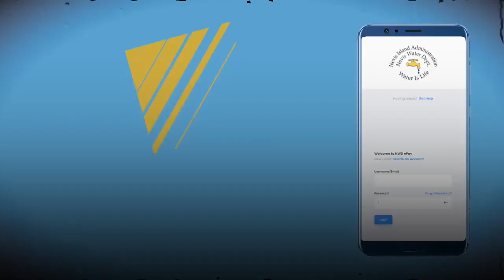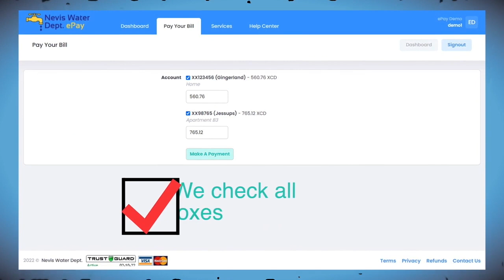NNC Local April 22, 2022.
Body of former Premier Vance Amory arrives in Nevis
Secondary schools on Nevis to resume fully in-person lessons beginning Monday